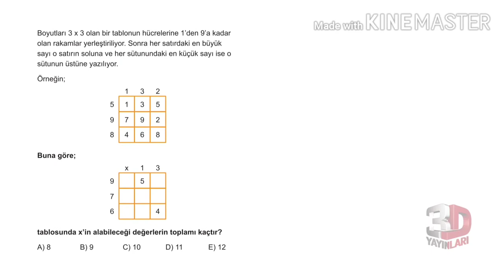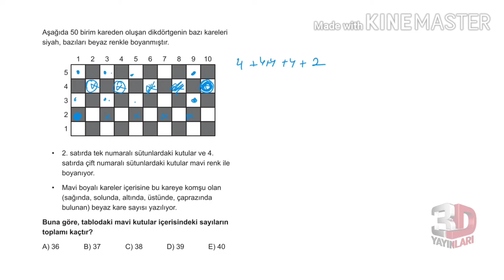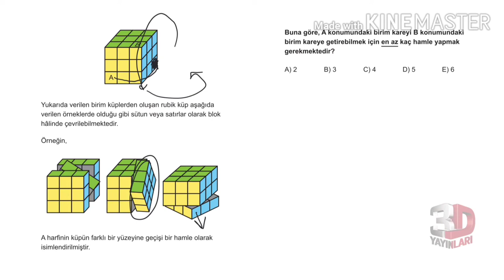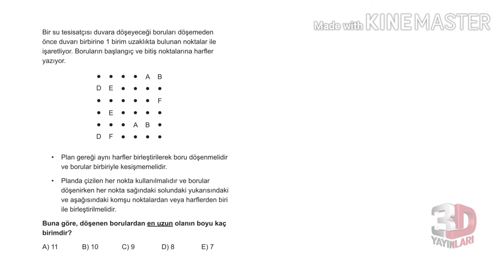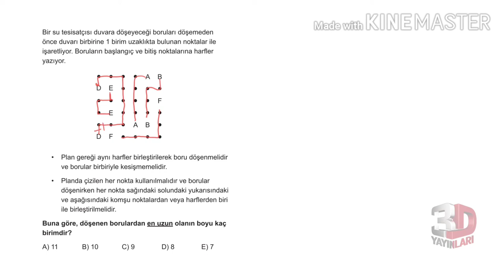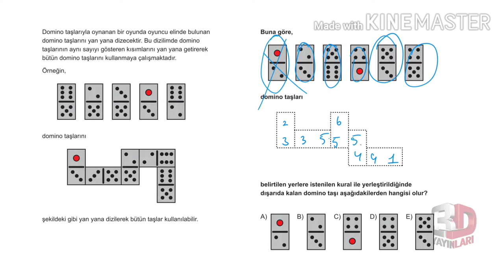3D TYT MATEMATİK BÖLÜM - 1 TEST -93(SAYISAL MANTIK PROBLEMLERİ)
🎞 Soru Listesi
▶ 00:00:00 Bölüm
▶ 00:00:00 Soru 1
▶ 00:02:06 Soru 2
▶ 00:03:23 Soru 3
▶ 00:03:59 Soru 4
▶ 00:05:17 Soru 5
▶ 00:06:37 Soru 6